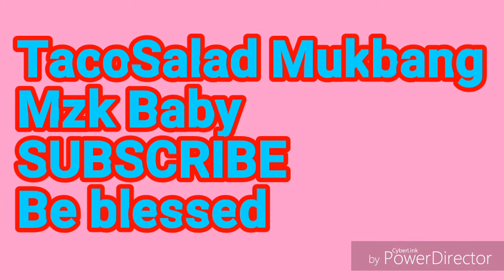TACO SALAD MUKBANG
If your New .hit that SUBSCRIBE button! and last but not least hit that notification button so you wont miss not one of my video! thank u so much for stopping by and I WISH NOTHING BUT BLESSING TO FLOW IN YOUR PATH! BE BLESSED
MZK BABY